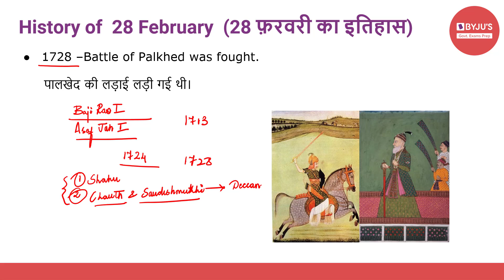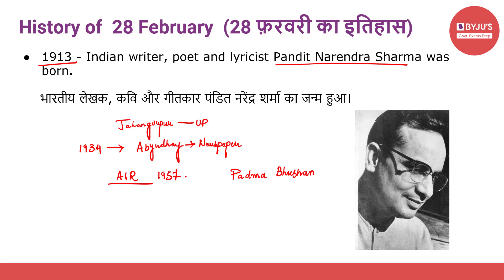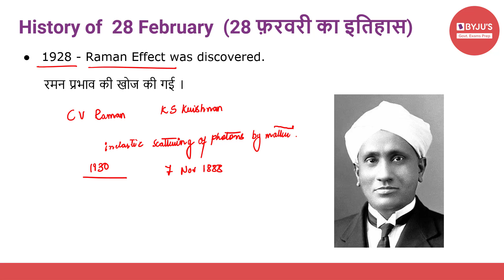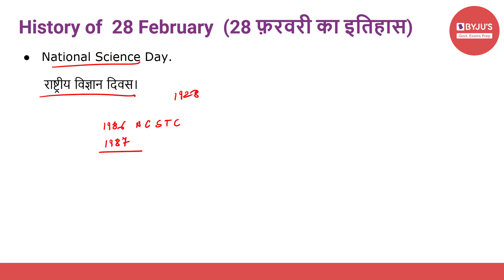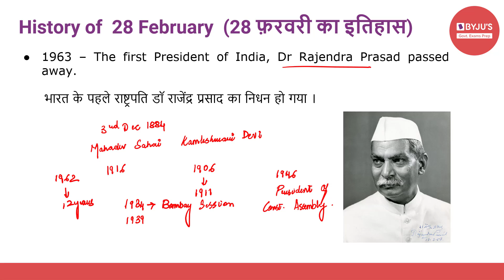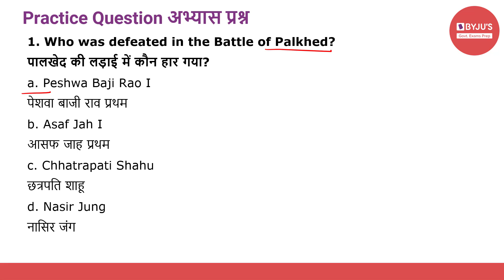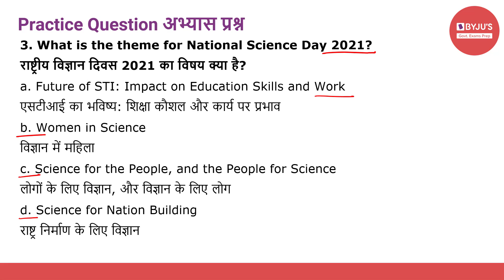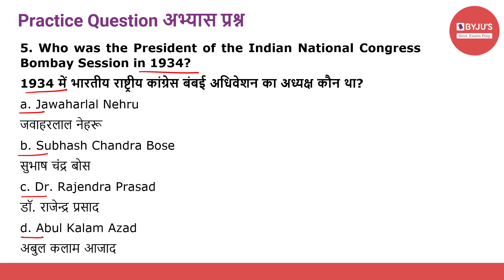This Day In History | 28th February 2021 | Govt Exams | SSC CGL | IBPS | SBI | Other Banking Exams